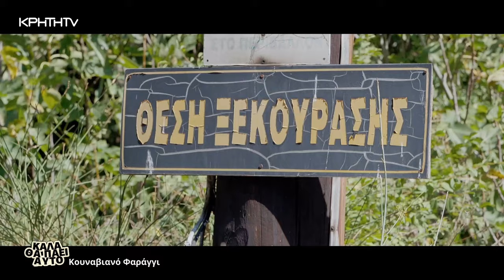Πάρτε μία μικρή μόνο γεύση από την εκδρομή μας στο απροσδόκητα όμορφο Κουναβιανό φαράγγι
Πάρτε μια μικρή μόνο γεύση από την εκδρομή μας στο απροσδόκητα όμορφο Κουναβιανό φαράγγι και φυσικά από τον καινούριο αλλά από ότι φαίνεται, φίλο για πάντα,κύριο Παντελή μας και την δουλειά που κάνει εκεί.